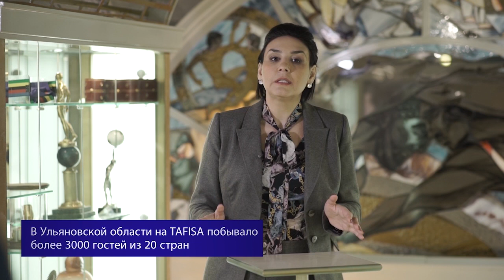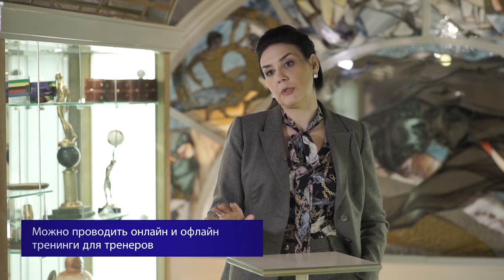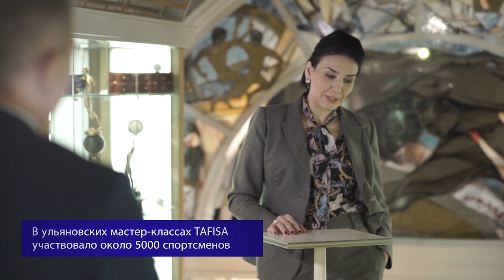Smart Talk. Выпуск 5: Где страшно – там победа!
Ведущая программы – Елена Истягина-Елисеева, член Общественной палаты РФ от Ульяновской области.

Гость программы – Рамиль Габбасов, исполнительный директор Российского союза боевых искусств.

Боевые искусства – что это такое? Четкого определения этому понятию не существует и по сей день. Обыватель скажет: «Навыки для избиения противника». На самом деле, все намного глубже и шире. Боевые искусства – это образ жизни. Под силу не каждому. В каком возрасте начинать и что делать, чтобы стать сенсеем? Разберемся в новом выпуске программы SMART TALK.